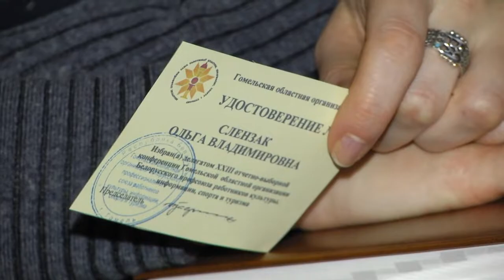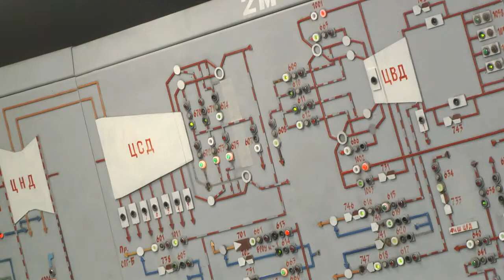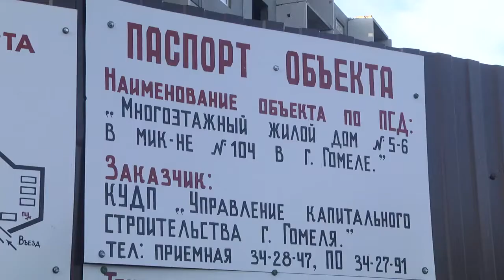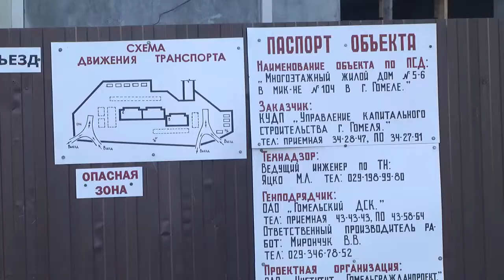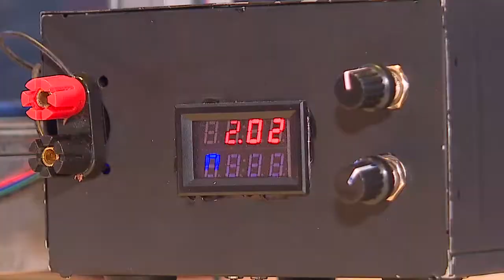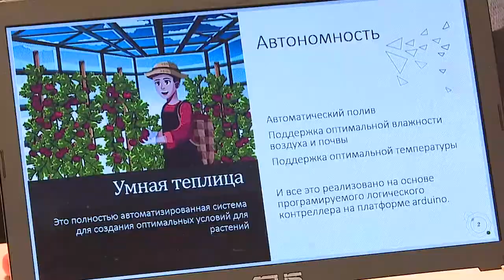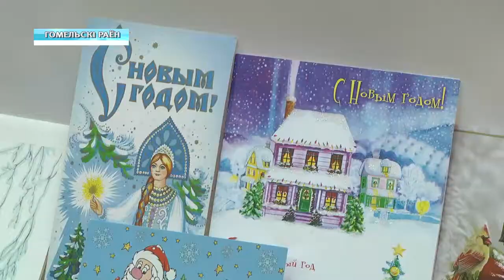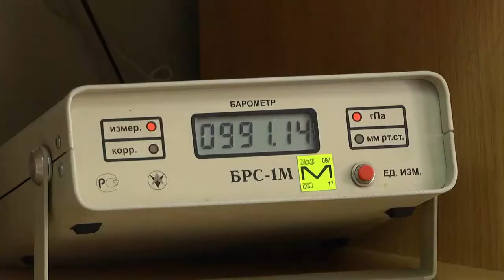19 12 2019 НОВОСТИ